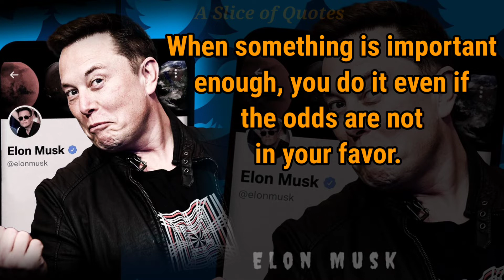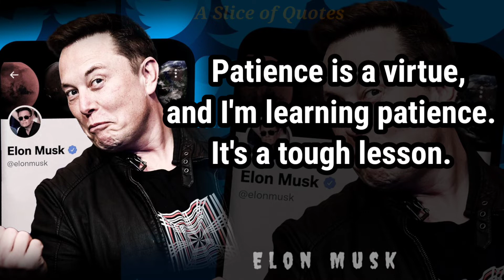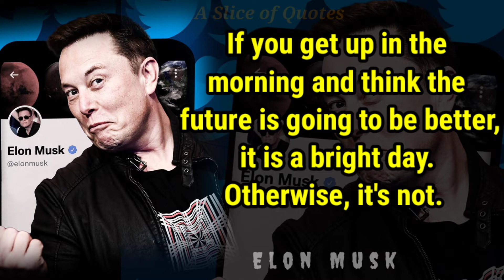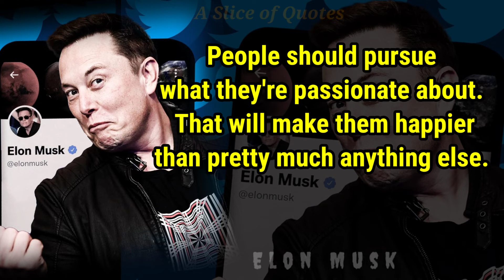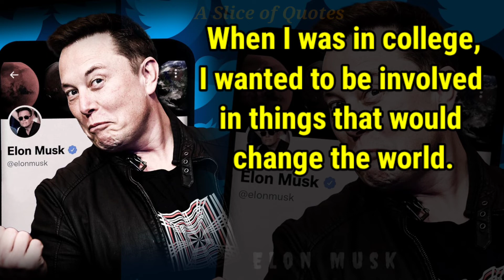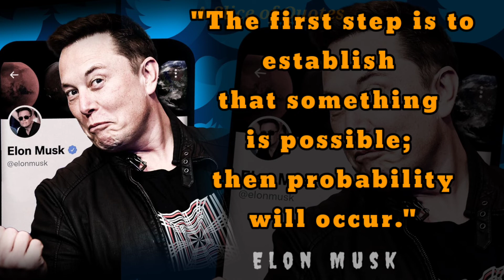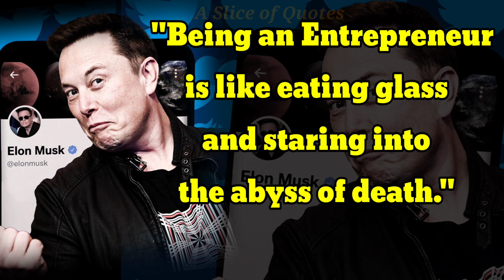I Would Like To Die On Mars Elon Musk BEST Motivation QUOTES 2022 II Rules for Success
He has been referred to as the real-life iron man. He is the co-founder and CEO of Tesla, CEO of space x, founder of the boring company, cofounder of Neuralink, founder of Paypal, and co-founder of OpenAI.

According to Forbes, he is the No-1 richest person in the world with a net worth of about  $196.5  Billion dollars.

• Elon Musk
• Wise Quotes
• Wisdom Quotes
• English Quotation